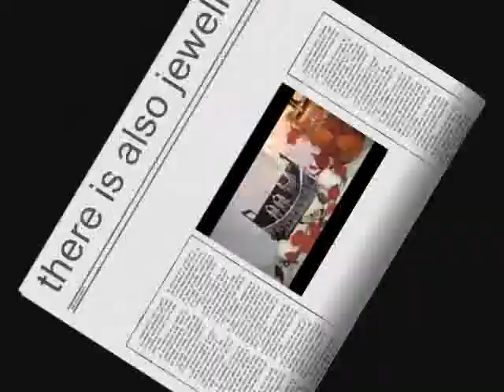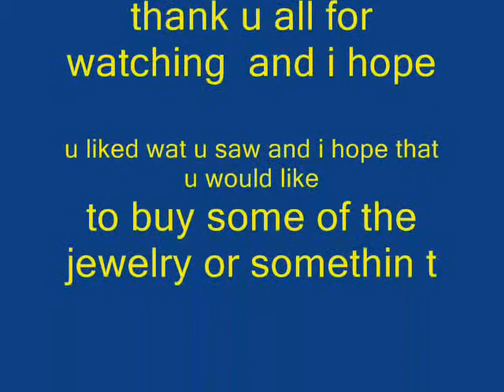my mothers jewelry stuffs...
my mom is tryin to sell some jewelry stuff that she likes to make. so she asked me to make something to advertise it so i made this.